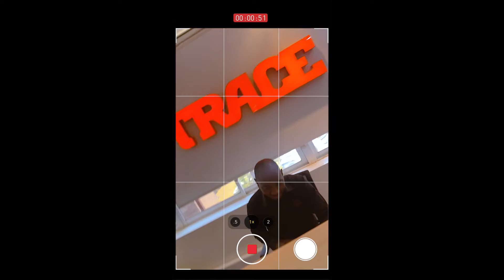Disturbing Nairobi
Flex D’Paper alongside Navio and The Mith have a week-long media tour in Nairobi, Kenya.